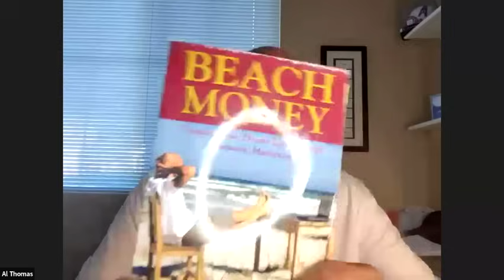Exclusive Conversation with Author/Entrepreneur Jordan Adler!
Quitting Never Works.

Beach Money
Better than Beach Money